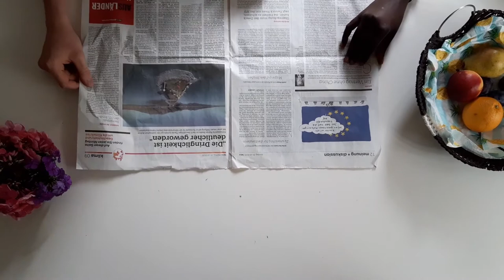CoronaFilmfestival: Breath of Love (läuft ausserhalb des Wettbewerbs im Sommerworkshop)